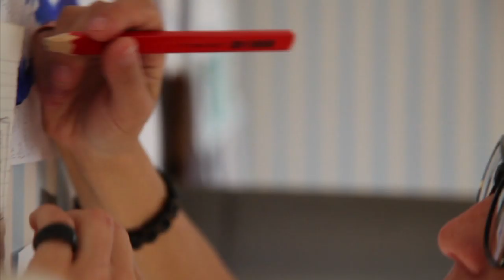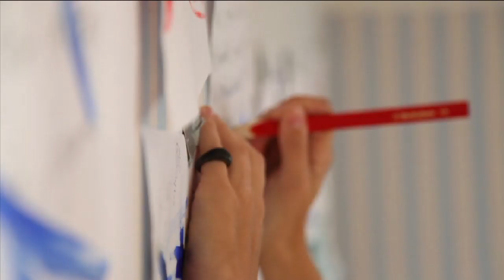Mariette Hansson (MaryJet) "Fade Out" Official Music Video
The first music video from MaryJet's latest album "In This Skin".

Directed by:  Alana da Silva
Lyrics: Mariette Hansson